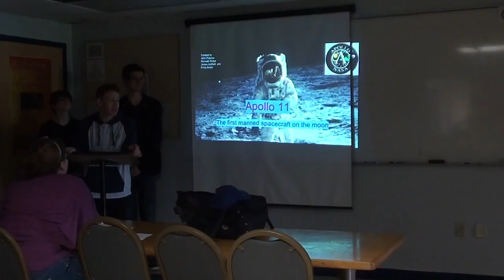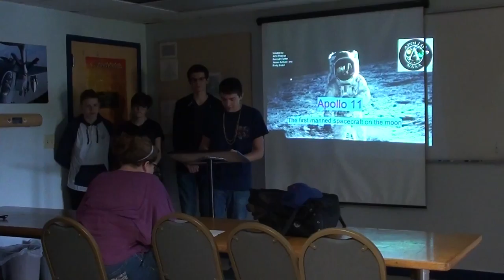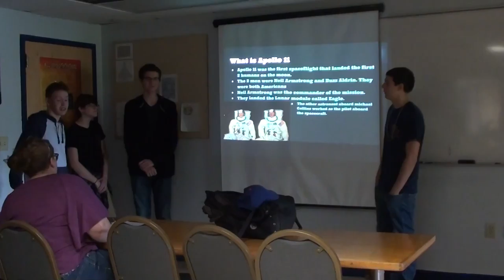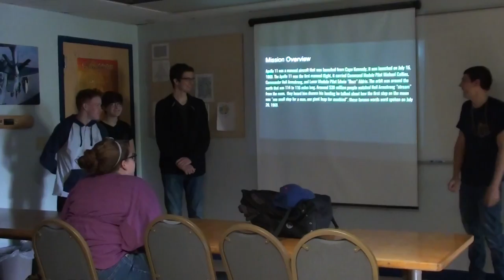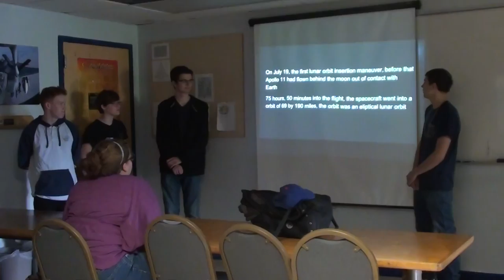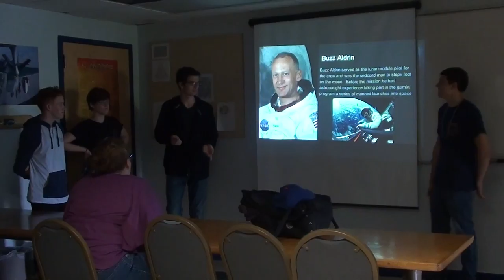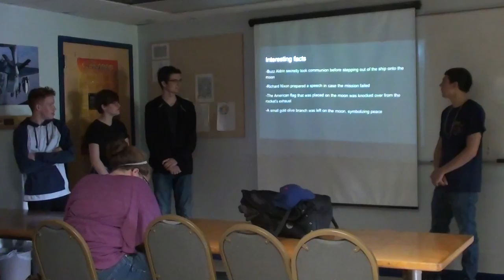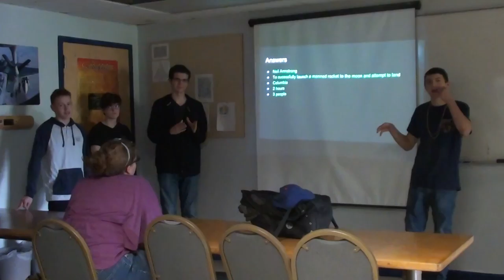Phantom Plague - Apollo 11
PrescottJROTC